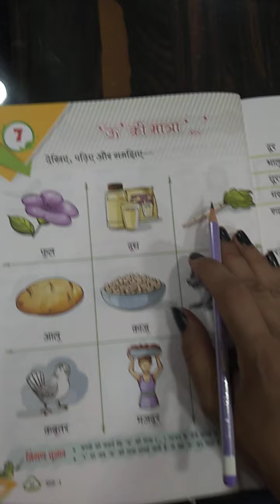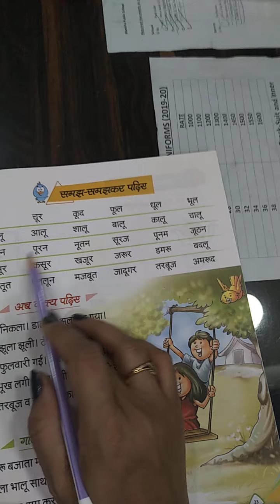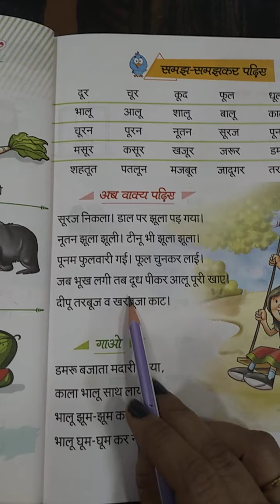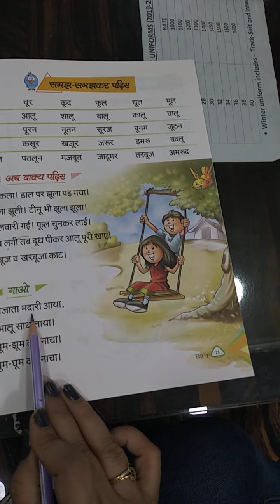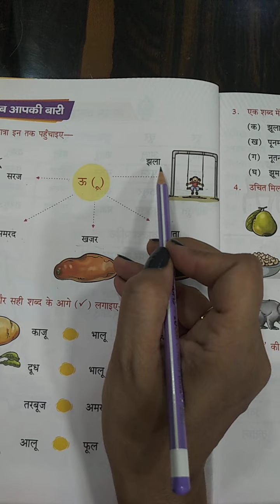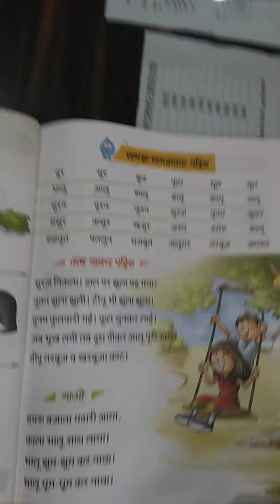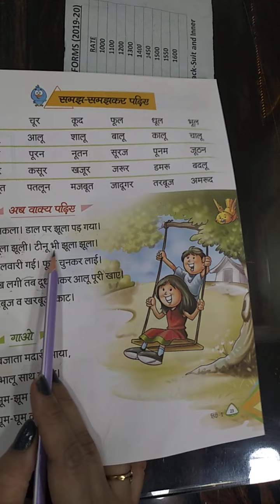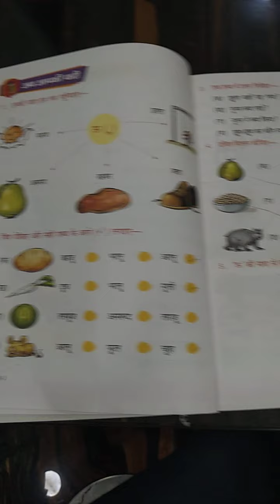"ऊ" की मात्रा ।